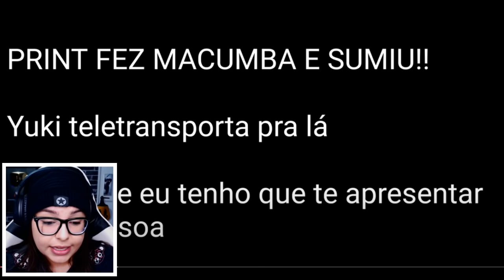CONHECENDO AS MÃES DO YUKI ! [DUBLADO] (Gacha Life Mini Filme)